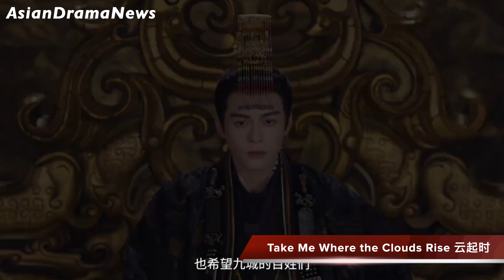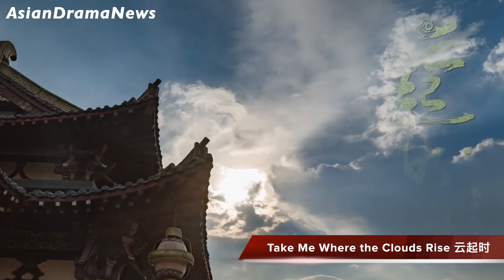Take Me Where the Clouds Rise 云起时 Li Yi Tong & Joseph Zeng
Born into the prestigious "Red" family, Hong Xiu Li, despite being the eldest legitimate daughter, lived a life of poverty with her father, Hong Shao Kai, and a mysterious man named Zi Jing Lan, whom her father had taken in during his early years. Having experienced turmoil and understanding the suffering of the people, she, as a girl, couldn't participate in the imperial examination to become an official. Therefore, she pinned her dreams on her children and became a teacher in a private school. The astute Prime Minister Xiao, with keen judgment, enticed Hong Xiuli with a high reward to enter the palace as a noble consort and help the current king, Zi Liu Hui. Zi Liu Hui pretended to be a weak ruler but was actually waiting for his exiled brother, Prince Qing Yuan, to return and take the throne in his place. However, after meeting Hong Xiu Li, he was moved by her wisdom and dedication. He began to diligently handle state affairs and revised the laws to allow women to participate in the imperial examination. Hong Xiu Li excelled in the examination and became the first female official in the Kingdom of Caiyun. She was appointed as a provincial governor. With her efforts, wisdom, strength, and bravery, she quelled rebellions in various states, ushering in an unprecedented era of prosperity and also finding love along the way.